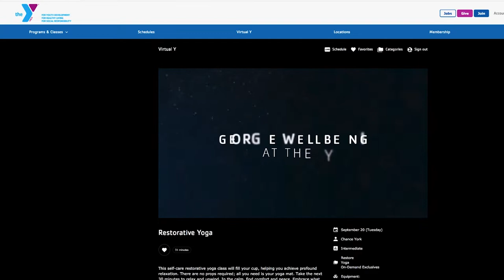YMCA Community Wellbeing - Fridley Public Schools